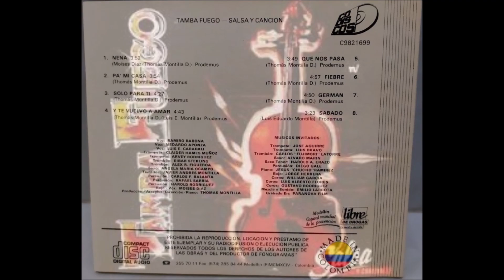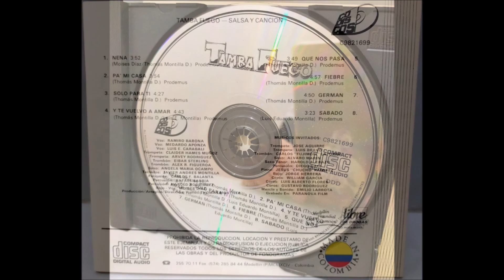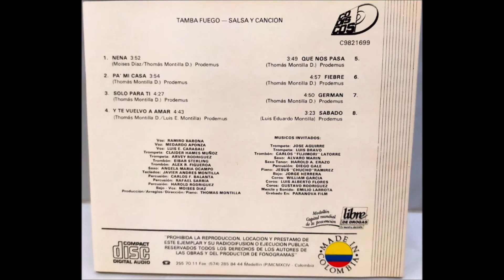Solo Para Ti - Orquesta Tamba Fuego (Album Salsa Y Canción 1994)